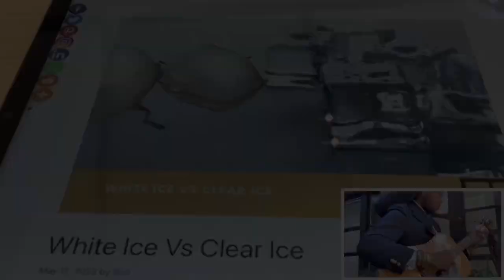Spiritual/Narcissistic/Chosen Ones/Extrasensory PT9030, MusicTheory/Targeted Individual/Gangstalking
At🪐THE FIFTH DIMENSION🪐HIGHER-CONSCIOUSNESS 💥SPIRITUAL AWAKENING💥 🔥BEAST-MODE POWER-UP🔥🩸DNA ACTIVATED🩸